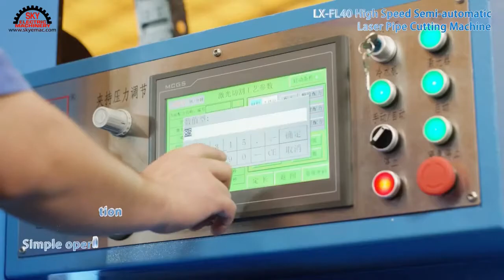เครื่องตัดท่อเลเซอร์/Laser Pipe Cutting Machine (Semi-Auto) LX-FL40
บริษัท สกายอีเลคทริคแมชชินเนอรี่ จำกัด,
Sky Electric Machinery Co.,Ltd.,
Taiwan machine trader and consultant